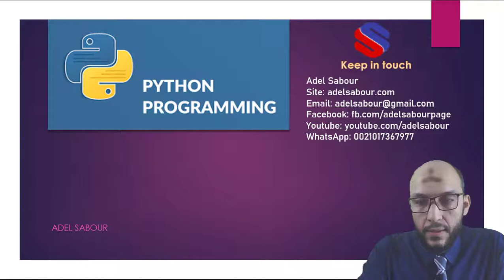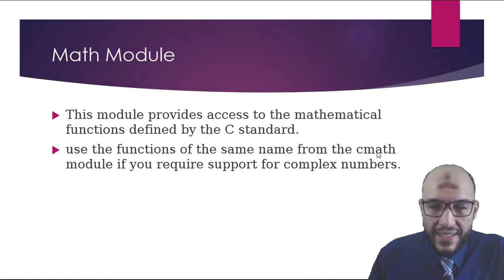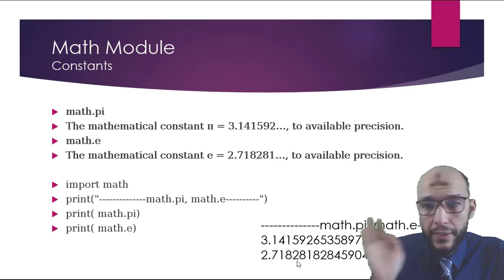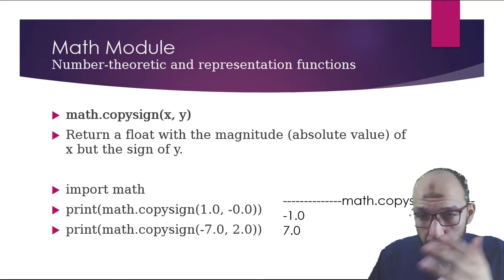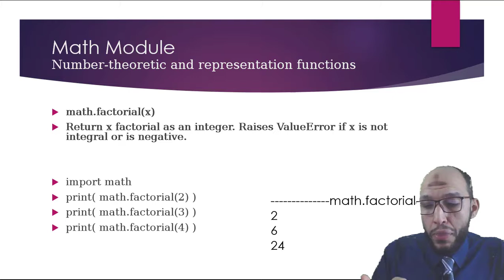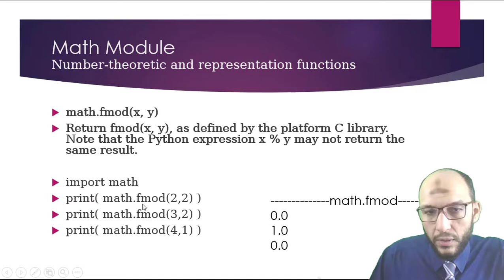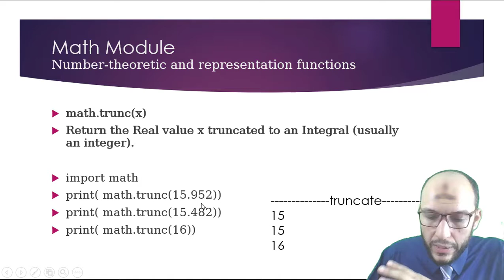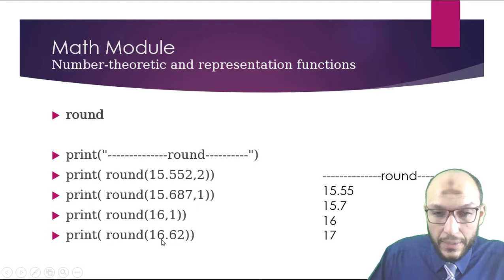23 Python Course Math Module, Constant, Number Theoretic and representation functions